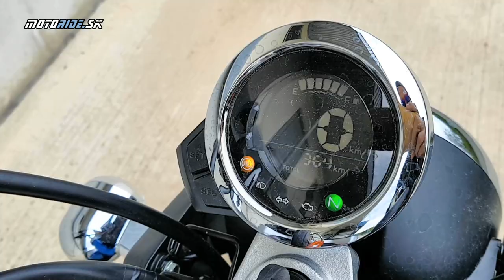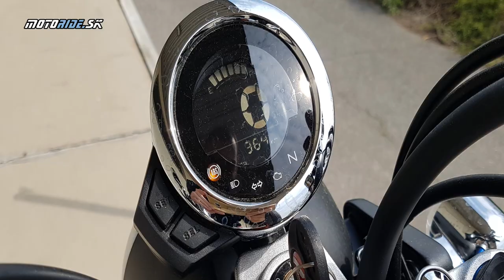Honda Monkey (2022) - mestuodolná drzá opica! - motoride.sk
Veľká zábava môže byť aj na malej motorke, alebo nie je všetko o veľkých a drahých motorkách - o tom nás Monkey presvedčila už pred pár rokmi, teraz to iba potvrdila. Veruže extrovertná exotická drzá opica, ktorej podvozok zhltne doslova všetko. Či je žúrka v strede mesta alebo na chate, či pri vzdialenom rybníku, Monkey ťa na ňu dovezie viac než štýlovo!

00:00 Začiatok
00:29 Úvod a história
04:16 Obľúbenosť
06:44 Podvozok
8:51 Vývoj v čase
9:54 Posed a jazda
13:00 Záver

Hudba: American Idle - RKVC, Cloud Chaser - Spence